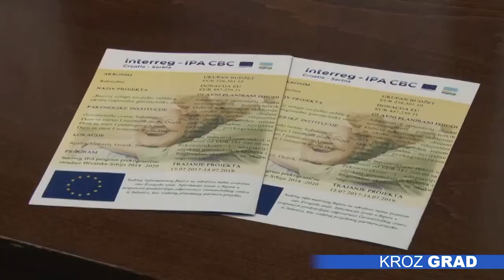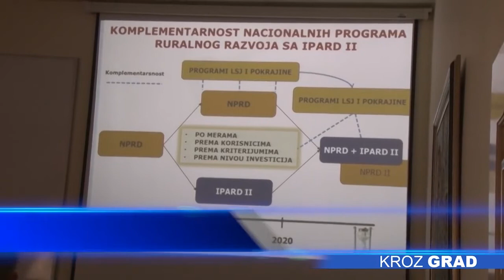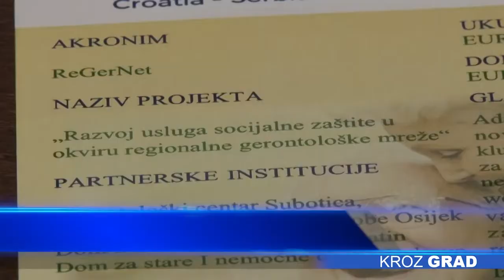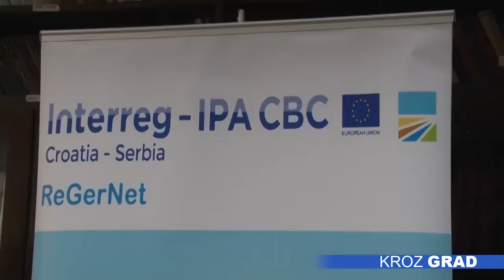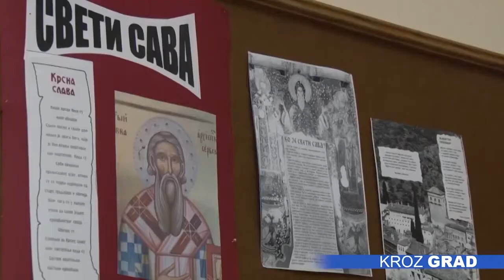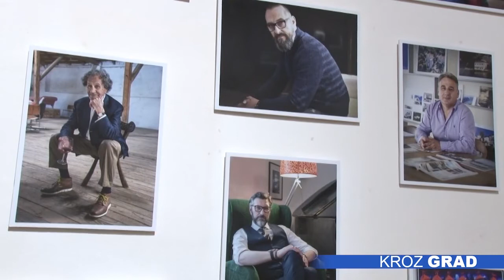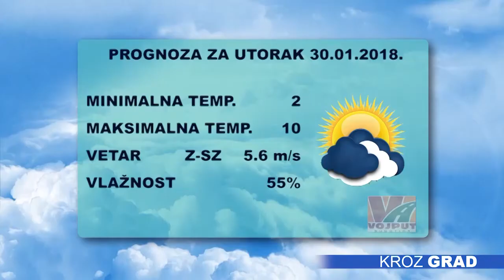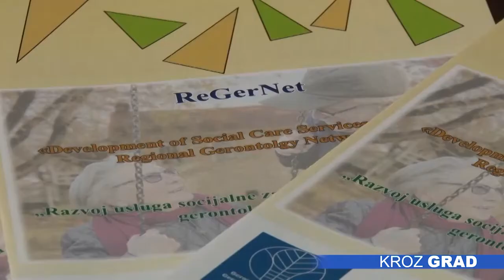Kroz grad 29.01.2018.